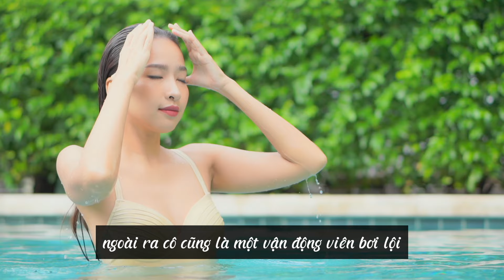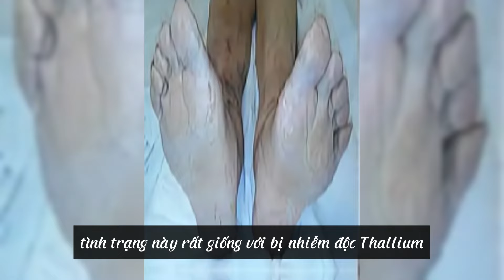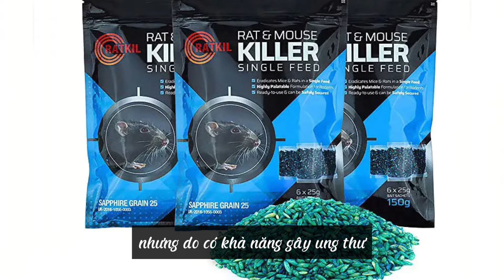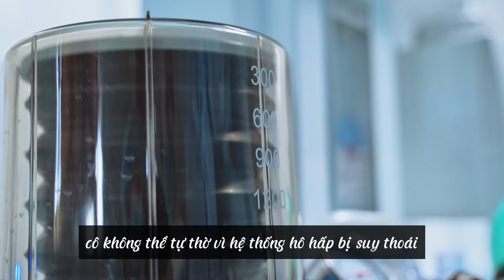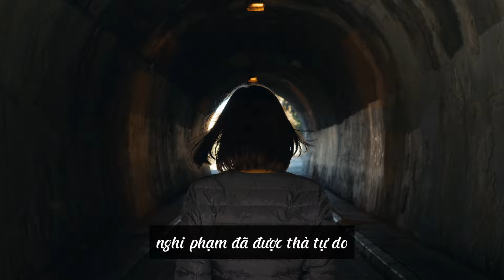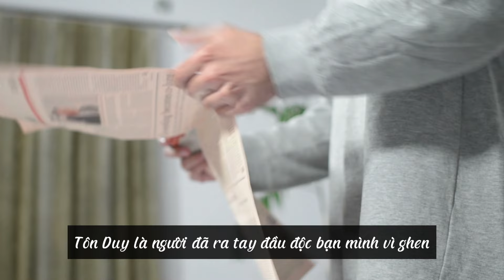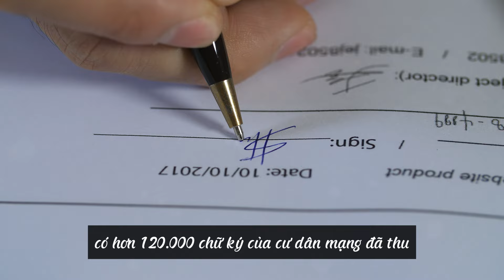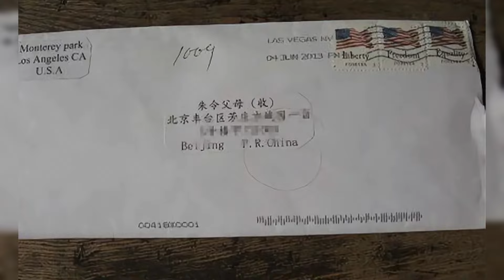Cuồng Án Chu Linh, Nữ Sinh Xinh Đẹp Ngộ Độc Kỳ Lạ, Thallium Là Gì ?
Từ một sinh viên ưu tú của trường Đại học nổi tiếng lẽ ra đã có một tương lai xán lạn chờ nhưng bất ngờ biến thành đứa trẻ bại liệt khi từng ngày phải chống chọi với những biến chứng do thuốc độc gây ra. Đặc biệt, sau 25 năm, vụ đầu độc bí ẩn năm xưa vẫn là một câu hỏi lớn chưa có lời giải đáp. Chi tiết vụ việc ra sao, mời quý vị và các bạn theo dõi ngay sau đây

Cuồng Án